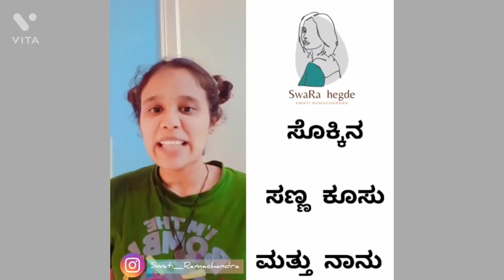HAVYAKA VINES 2.3